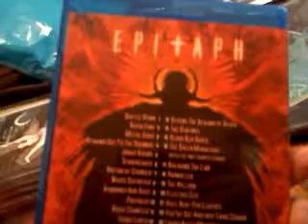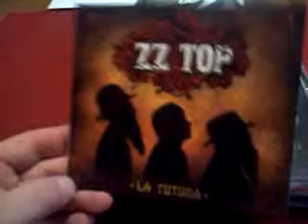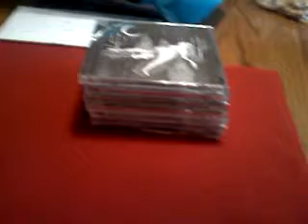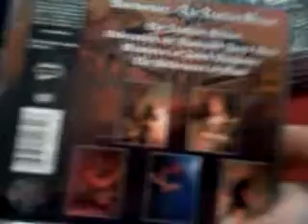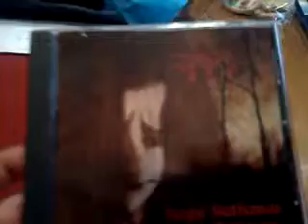Vacation haul part 1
Showing stuff I picked up/ordered while on vacation